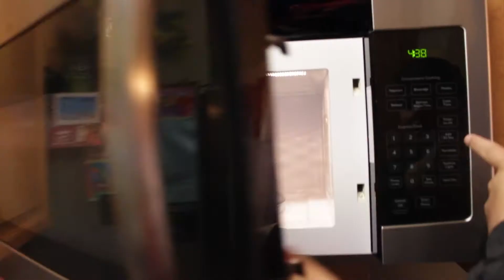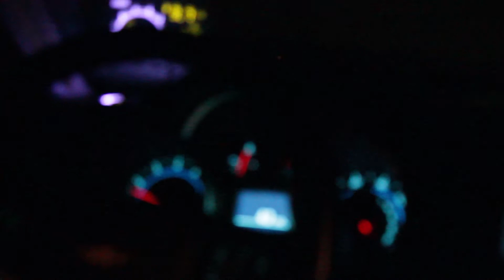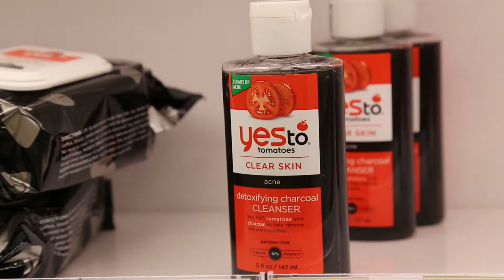(#10) What's The Move? - Talladega with Justin!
First the plan was Atlanta but we quickly realized like how much driving that would be for Justin and Maddie, as they left that Sunday as well. So we decided to go here! All in all, it was a great time as usual with @502Garage and I hope to see him again soon!